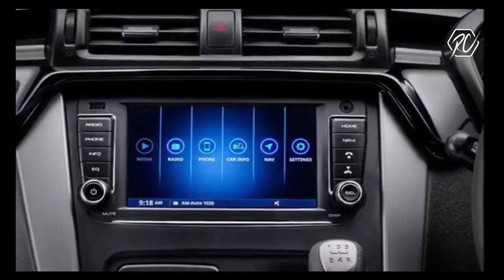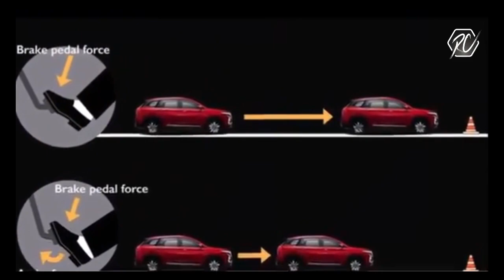OMG🔥 4.5Lac XUV 200 Upcoming Mahindra XUV 200 Mini SUV - When will it come?🔥🔥 Know the details.